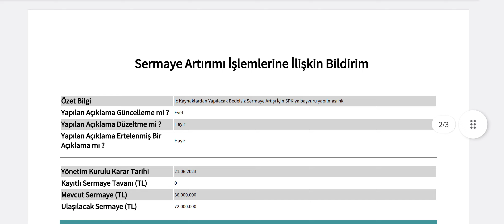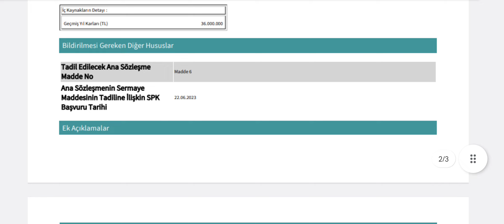%100 Bedelsiz Sermaye Artırımı İçin SPK'ya Başvuru Yapıldı!